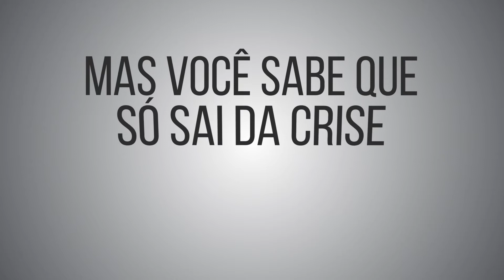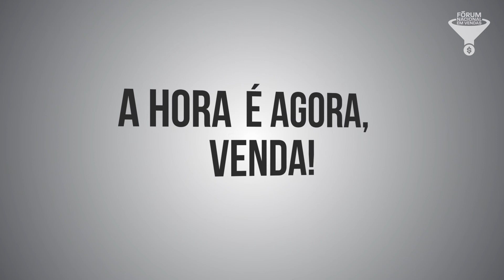Fórum Nacional em Vendas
No dia 28 de junho, Brasília recebe o Fórum Nacional em Vendas. Em 8 horas de imersão, seis especialistas em vendas e mercado vão mostrar para você que só fica na crise quem quer. O processo de vendas passo a passo para você que quer transformar seus clientes em fãs e levantar o caixa da empresa. O economista Ricardo Amorim e o empresário Daniel Godri serão alguns dos nomes desse dia de imersão em vendas.

Coloque sua empresa em contato com os maiores especialistas em vendas do mercado. Garanta mais resultado!